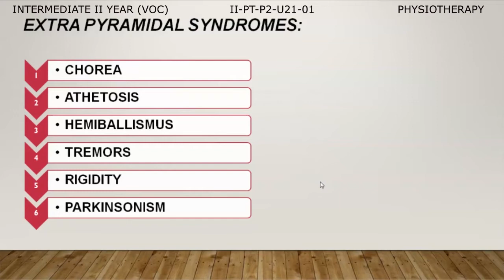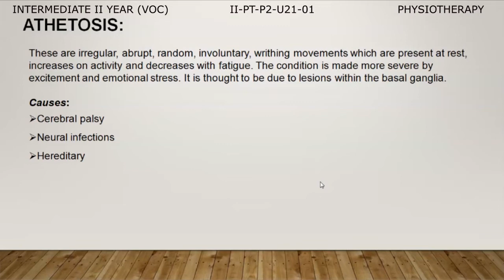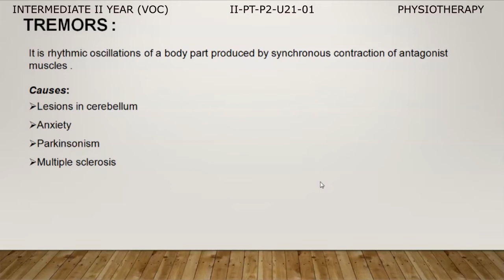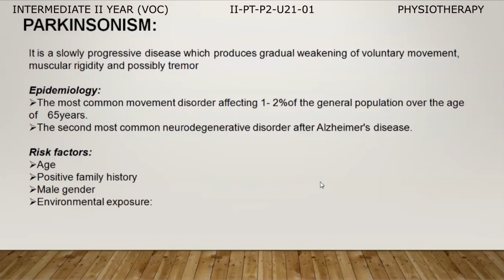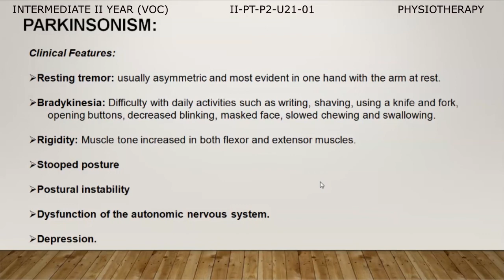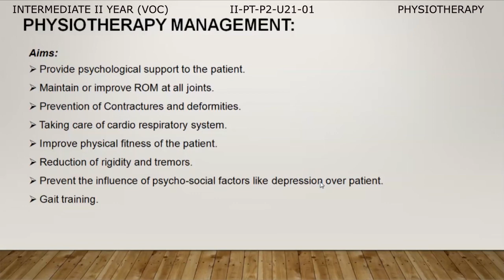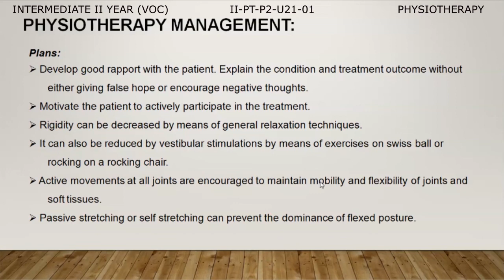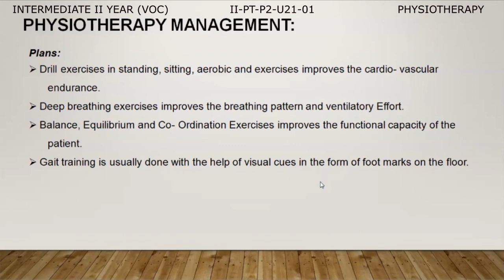10 II PT P2 U21 01-VOCATIONAL